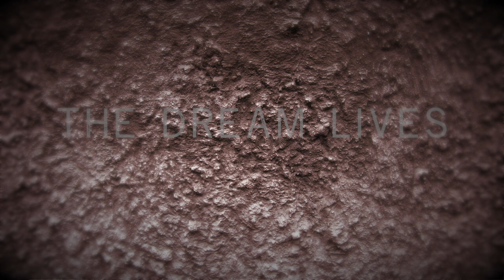Broadneck High School - Les Miserables Trailer - Abigail Coale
Come see Les Mis at Broadneck High School THIS WEEKEND!
Thursday, February 27th - 7PM
Friday, February 28th - 7PM
Saturday, March 1 - 2PM & 7PM

Students and seniors $8, General admission $11